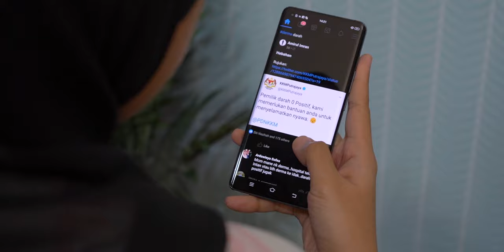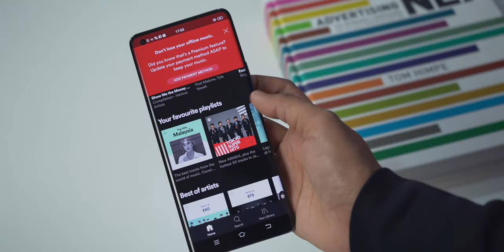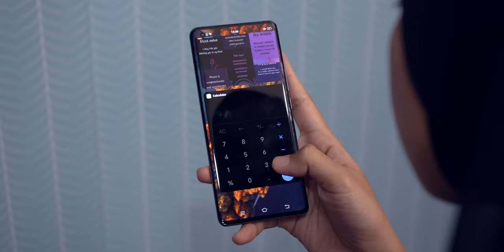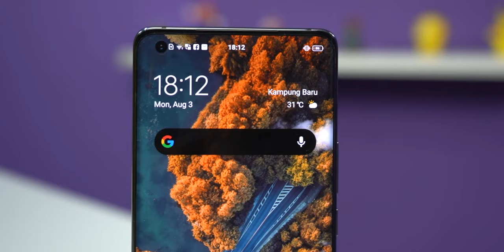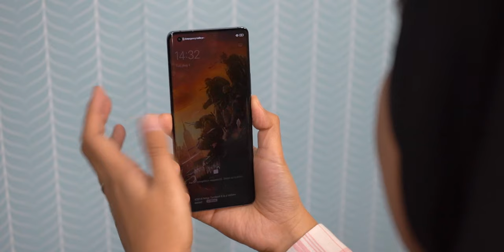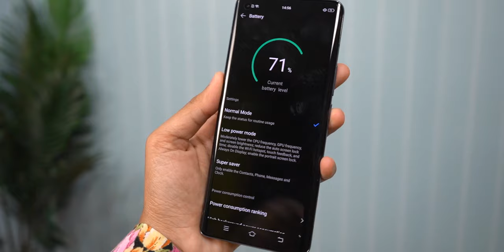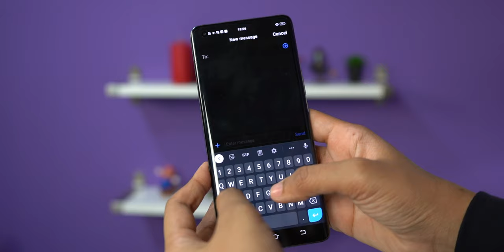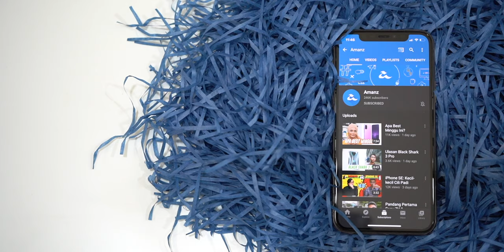Vivo X50 Pro : Satu-satunya Gimbal Dalam Kamera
Ulasan kali ini adalah untuk peranti vivo X50 Pro iaitu sebuah peranti yang memfokuskan kebolehan gimbal untuk menstabilkan gambar dan video dengan lebih baik berbanding kebanyakan peranti di pasaran. Vivo X50 Pro juga antara yang pertama menggunakan cip pemprosesan baru daripada snapdragon dipanggil Snapdragon 765. ianya dijual pada tanda harga RM3199.